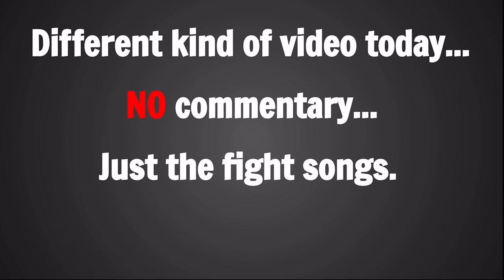Top 25 College Football Fight Songs - All Sports Central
Top 25 rankings for my personal favorite fight songs.